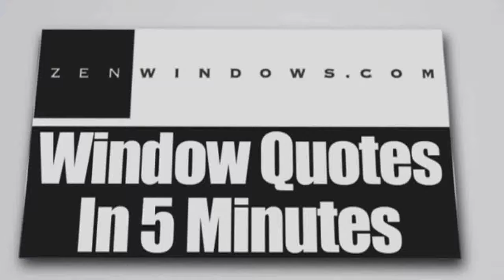Sliding Glass Doors Driftwood TX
Customer-Driven Design

We offer the following types of replacement windows in Austin TX:

Awning windows
Bay windows
Bow windows
Casement windows
Double hung windows
Garden windows
Hopper windows
Picture windows
Round top windows
Slider windows
Special shape windows
Patio doors